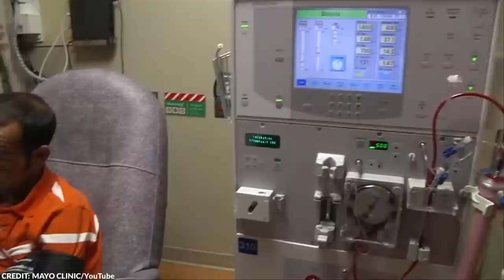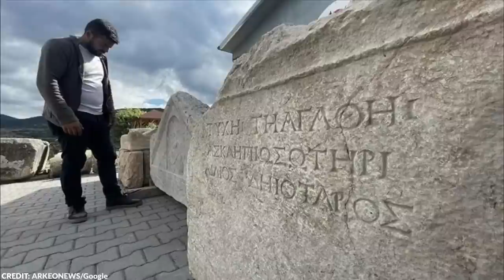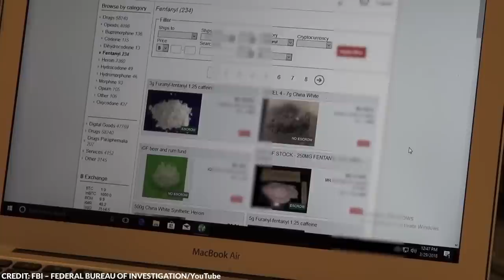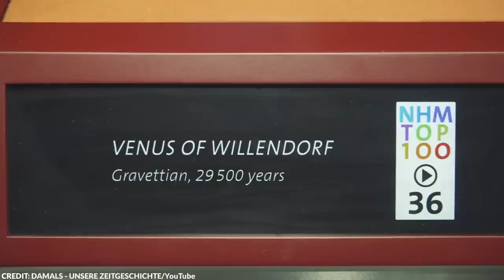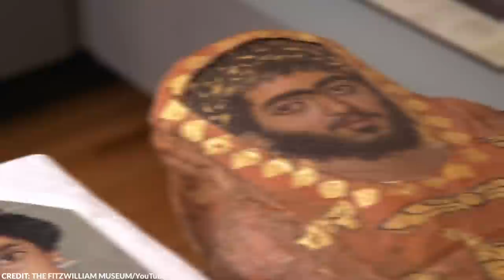Scientists Just Announced a Terrifying New Discovery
The Earth is full of astounding discoveries, and in this video, we’ll take a look at some of the strangest and most astounding ones.

From scientists resurrecting dead organs back to life to a chilling discovery in Egypt, here are the 20 most terrifying things recently discovered.

~ Top Generality